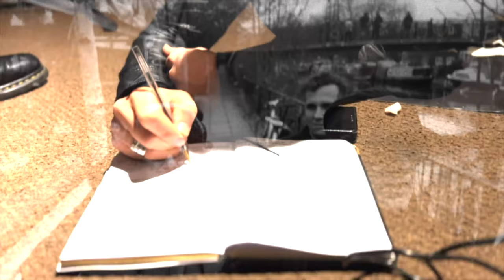After The Stars Burn Out--Explode The TV-Official Video.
Explode The Tv - After The Stars Burn Out - Official Video

ETTV bring 2023 to a close with this wintery atmospheric anthemic brand new single After The Stars Burn Out.The year has been very rewarding playing 13 shows including a few festivals and recording most of their new album for Spring 2024 release.
Wishing all our loyal supporters a Happy Christmas and a blessed New Year.

Edited and filmed by Andi Skips
Track produced by Itay Kashti at Blue Room Studios

Facebook   Explode The TV